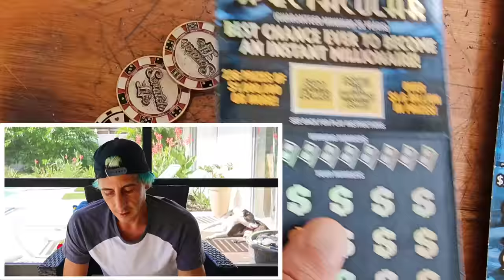🔥COMPLETE INSANITY🔥 $50 $1,000,000 Year for Life Spectacular!!!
Complete Insanity!!!
4 x $50 $1,000,000 A Year for Life Spectacular scratch off tickets from the florida lottery!

Join Stake Online Casino here (copy/paste link):
stake.us/?c=07336ee4de